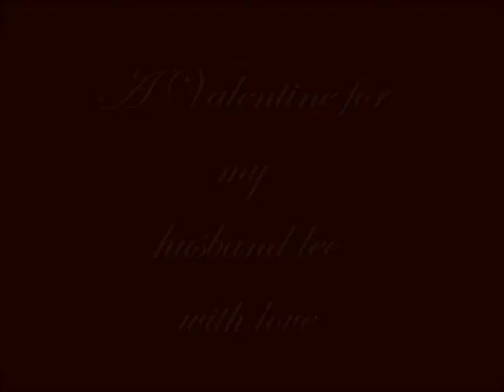lees valentine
my valentine for my huband lee